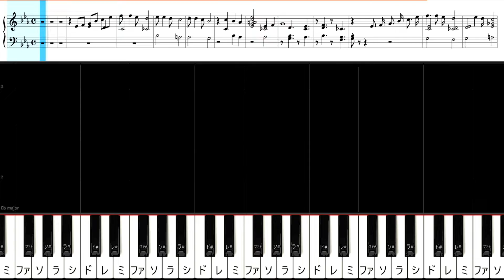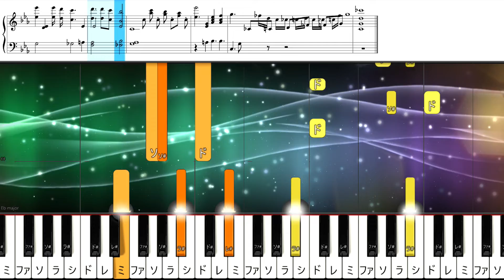【楽器演奏用カラオケ】 誰かが私を見つめてる ピアノトリオ Someone To Watch Over Me ガーシュイン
再生リスト『 Synthesia シンセシア 』に、カラオケではなく演奏バージョンがあります。